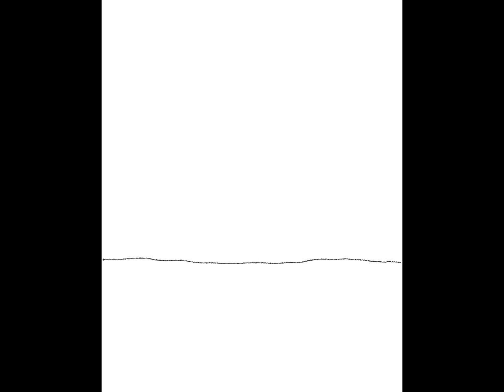14 illustrations for book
Punkus is a brave little fox. He’s showing the whole world just how brave he is on his journey that includes doctors, nurses, hospitals and even an ambulance.
I had the privilege of illustrating a story written by parents about their brave son.
I used an iPad Pro and Procreate to complete 14 illustrations.